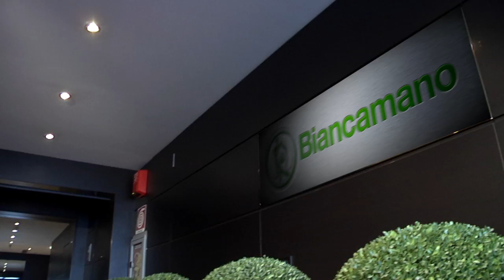Video aziendale Biancamano FR